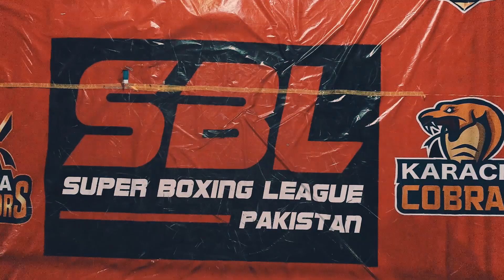Layari | Karachi | Super Boxing League | Amir Khan | Pakistani Boxers